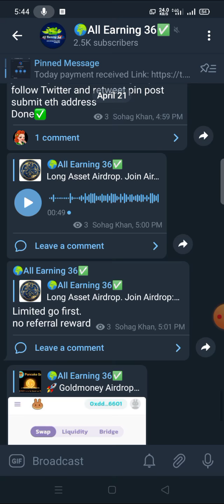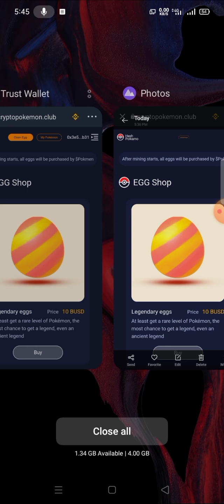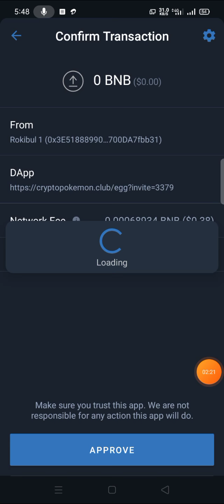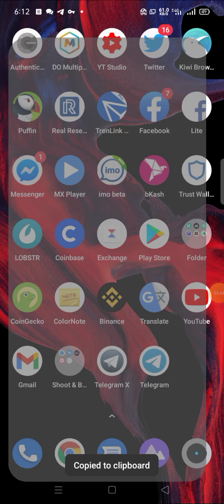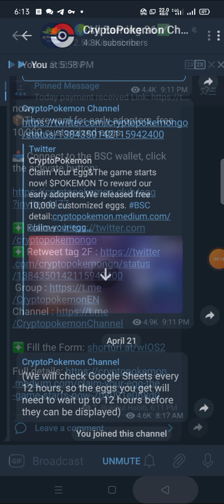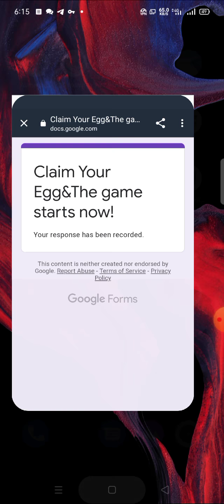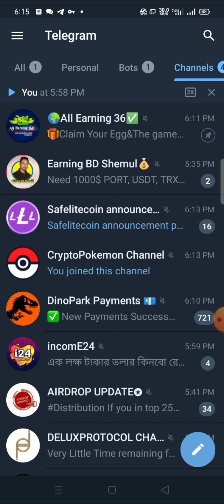Egg New Airdrop || ১০-১৫ হাজার টাকা ইনকামের সুযোগ || online income from Airdrop by All Earning 36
Egg Airdrop. New Airdrop

If you are new to my channel? And you can earn money from online totally free. because i always try to share ( Real Airdrop, Real Apps, And real website)

⛔⛔ What did I show in this video?  How students can earn income online for free with mobile!  without investment.  totally free

আপনি যদি না জেনে থাকেন?
Airdrop কি?
কীভাবে কাজ করে?
কীভাবে ইনকাম করে?
কীভাবে পেমেন্ট নেয়?
তাহলে ভিডিওটি দেখেন।

অবশ্যই টেলিগ্রাম চ্যানেল এ জয়েন হবেন সকল প্রকার আপগ্রেড পাওয়ার জন্য
must be join telegram channel for all upgrades.

⛔নোট: আপনি যদি টেলিগ্রাম চ্যানেল এ জয়েন না থাকেন? তাহলে সকল পেমেন্ট আপগ্রেড মিস করবেন।
আপগ্রেড খুব খুব গুরুত্বপূর্ণ।👆👆
⛔Note:‼ If you don't join telegram channel? So you miss all withdrawal upgrade.☝
upgrade is very very important ✔

কোনো সমস্যা হলে টেলিগ্রাম গ্রুপ এ জয়েন হন।

রেফার লিংক শেয়ার করার জন্যে এই গ্রুপ এ জয়েন হন।
Join Link Share Group.

contract me telegram👉 @Rokibul36